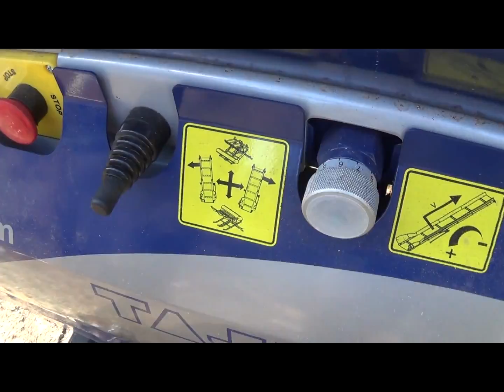Schneidspalter Joy 400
TAJFUN RCA 400 Joy Schneidspalter

*Holz Big Bag

Kommt ein Einkauf über diesen Link zustande,
bekomme ich eine kleine Provision.
Ob und wo ihr diese Produkte kauft, bleibt ganz alleine euch überlassen.

Falls ihr euch für meine Videos bedanken möchtet und mich bei weiteren Projekten unterstützen möchtet, könnt ihr das gerne hier tun.